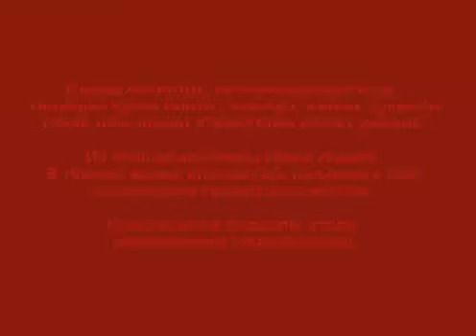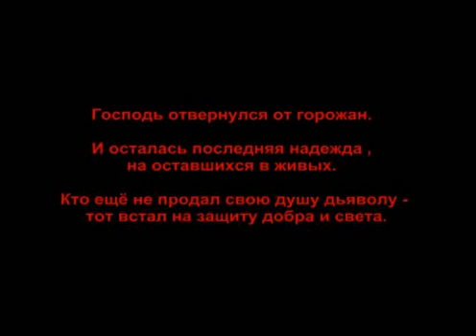Tornados: Blood Dusk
Это видеоролик к ИГРЕ от Торнадос